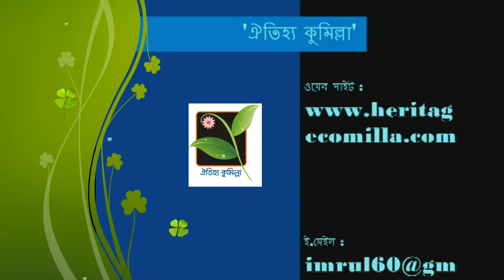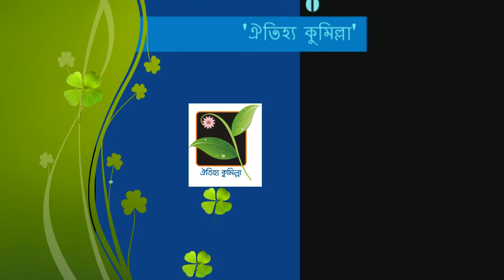muradnagar BRDB Election 11 10 17 oirijjo comilla news by imrul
কুমিল্লার মুরাদনগর উপজেলার কেন্দ্রীয় সমবায় সমিতি বিআরডিবির চেয়ারম্যান পদে নির্বাচন অনুষ্ঠিত হয়েছে।
গুরুত্বপুর্ণ এ নির্বাচনে বিআরডিবি চেয়ারম্যান পদে দেয়াল ঘরি প্রতীকে আলি ইমাম কাউসার রুবেল চেয়ারম্যান নির্বাচিত হয়েছেন।

জাহাঙ্গীর আলম ইমরুল, কুমিল্লা : ১২ অক্টোবর ১৭